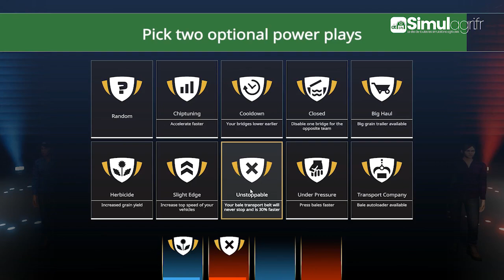Farming Simulator League : on voulait jouer sérieusement mais...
•On allait essayer pour la première fois de jouer (presque) tous ensemble, mais 2 grains de sable sont venus dans les rouages de notre entraînement. Le premier, ce sont les 2 joueurs que l'on ne connait pas (B#!*H SERVICE et LA CHAUDE DU 69... on passera sur les pseudos mais on les invite à nous contacter parce qu'on s'est bien marré quand même) et le second, c'est l'oubli de prendre le plateau autoload (pour l'équipe bleue) pour transporter les balles. Finalement on reste sur notre faim, et va sûrement devoir remettre ça, parce que le fun est bien là !